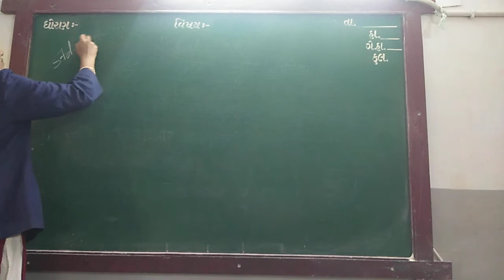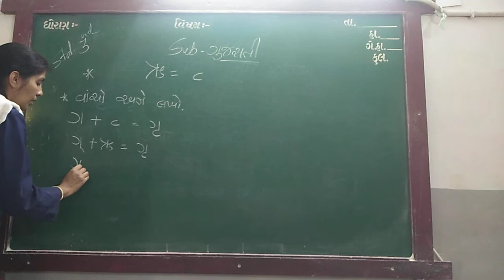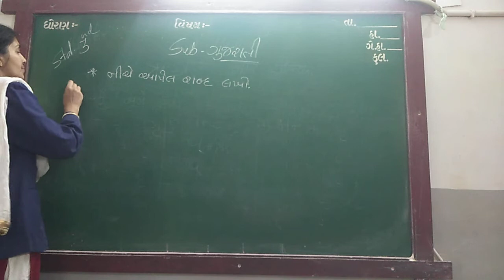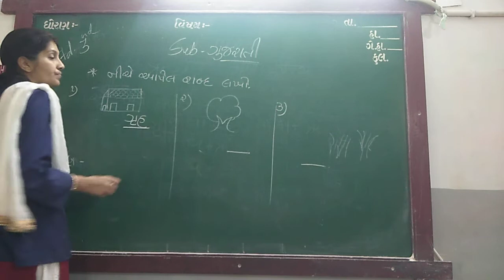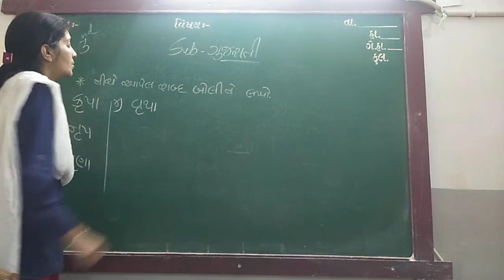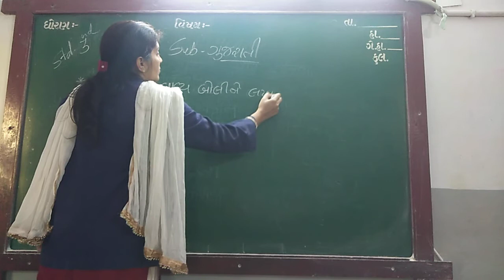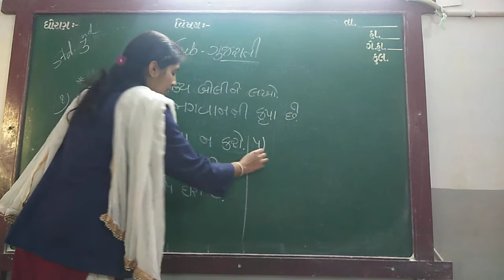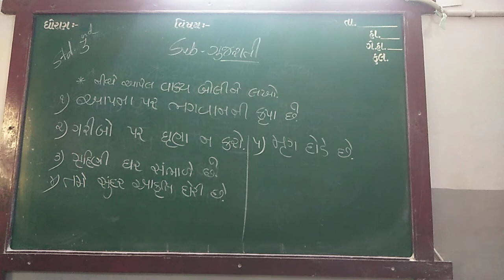ENG MED STD 3 SUB GUJ RU MATRA P 1